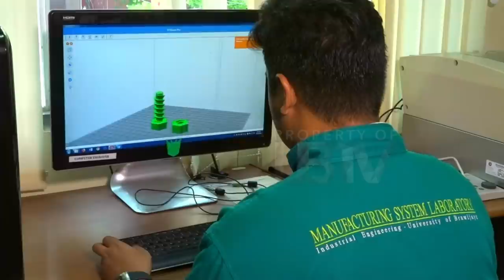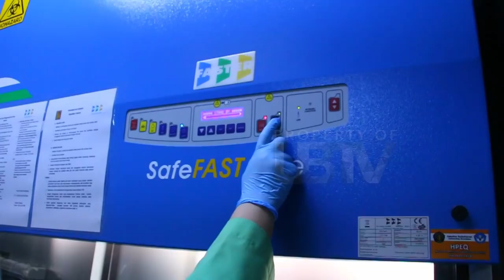Profile University of Brawijaya Malang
English Subs